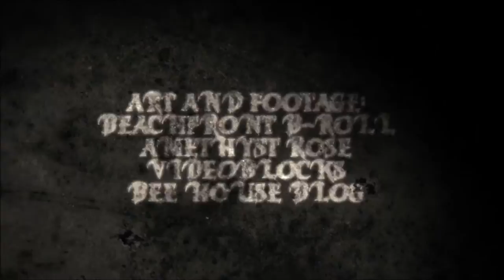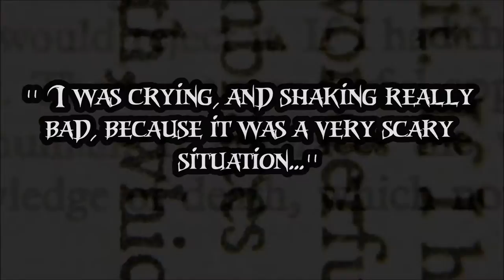Horrifying REAL Pokemon Go Stories: Realities of Horror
Where are my Team Instinct buddies?

Have a story you want to get narrated by me? Send them here:

Have a question for me?